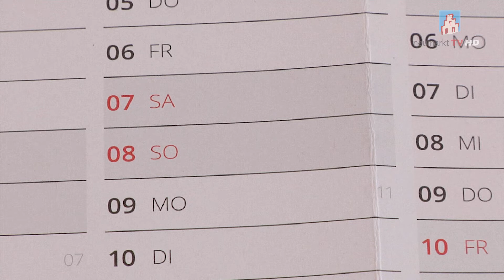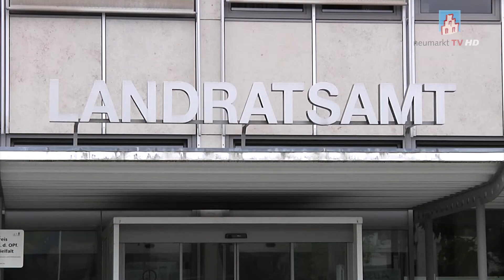Weltfrauentag 2020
Neumarkt TV widmet sich dem Weltfrauentag am 8. März ganz objektiv und neutral...